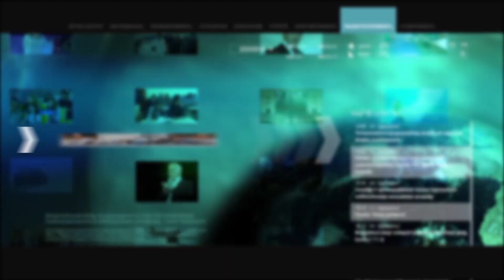Փաշինյանը Էրդողանի երդմնակալության քաղցր հիշողությունները չի ցանկանում մթագնել. Արթուր Խաչատրյան